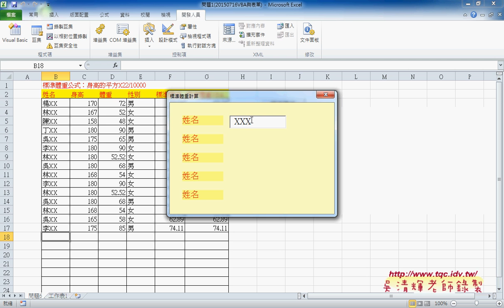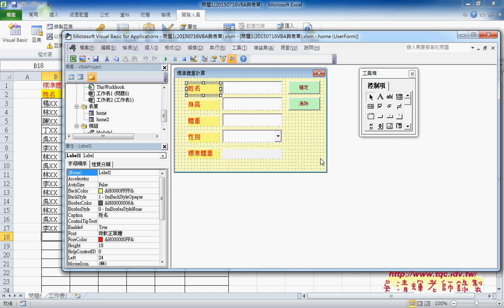02 如何設計會員系統表單由內而外有左到右EXCEL VBA自動化 吳老師3